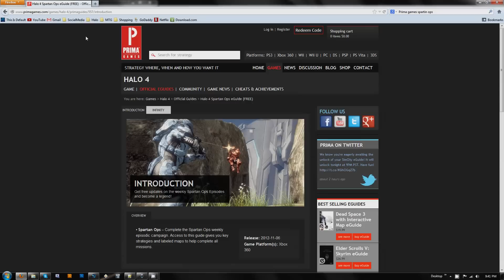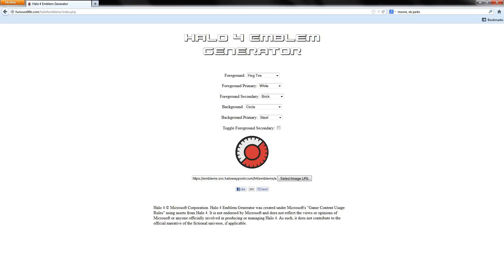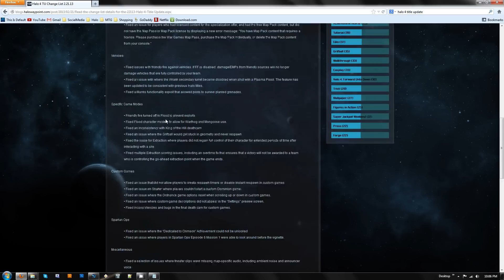Halo 4 Monthly News: February 2013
Halo 4 Monthly News: February 2013 - New Playlists, Matchmaking updates, New Spartan Ops missions, New maps, and much more...

Credits:
Commentation: Default404
Video editing: Default404